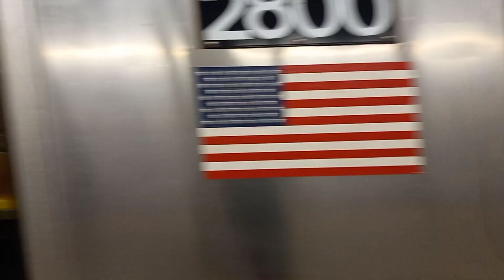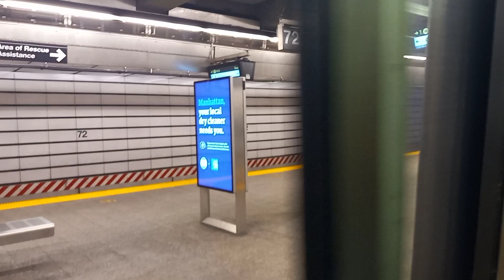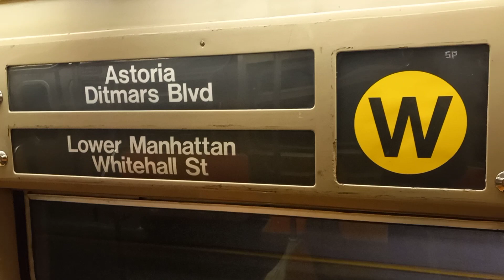MTA NYCT R68 W train ride from Lexington Avenue 63rd to 96th Street 2nd Avenue.